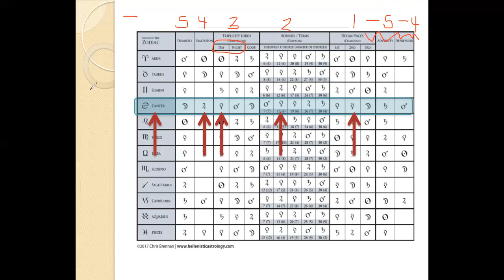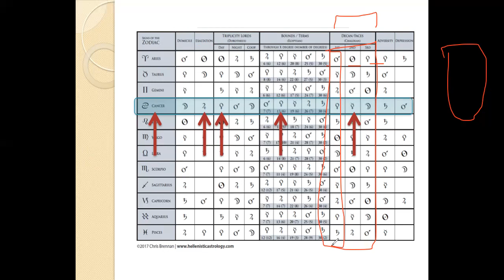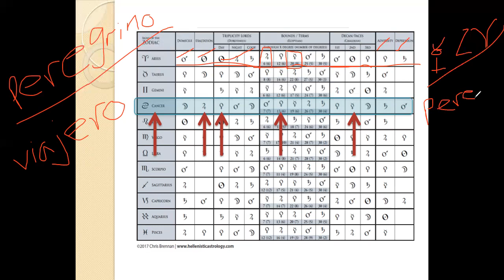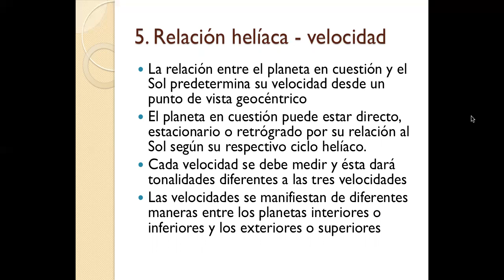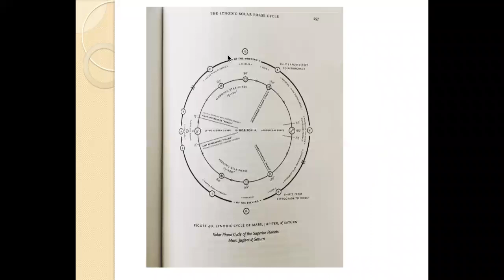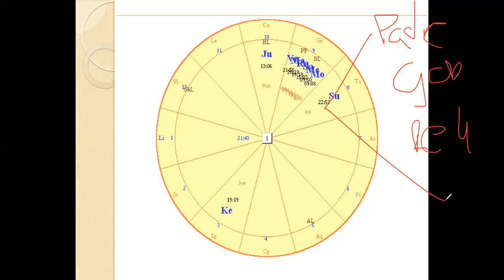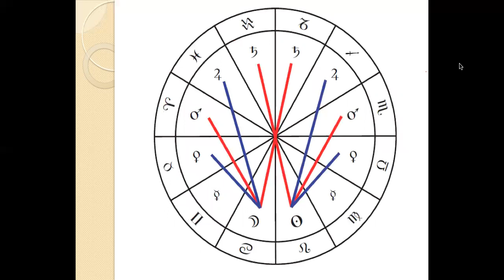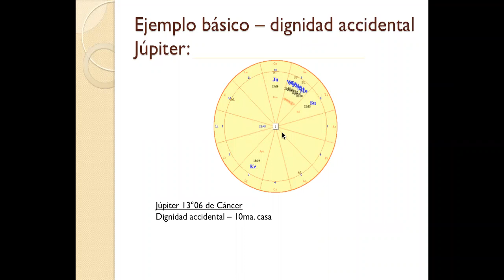La dignidad planetaria en la astrología tradicional (PARTE 3/3)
para obtener tu propio REPORTE ASTROLÓGICO PERSONALIZADO y conocer todas mis consultas astrológicas.
Astrología védica y tradicional en español; Jyotish y astrología tradicional útil, sencilla y desmitificada